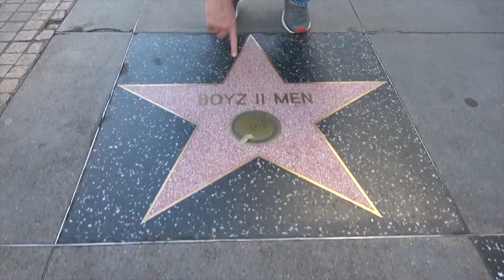Ross Patterson Revolution #394 - Hot Girl Summer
Ross and Jessie discuss the "Hot Girl Summer" movement, how Jessie finally lost a cook-off battle, the internet debate of Jamie Foxx vs Donald Glover, people who don't wash their legs in the shower, the squatters at Channing Tatum and George Michael's house, and why Jessie is worried about cats getting fatter.